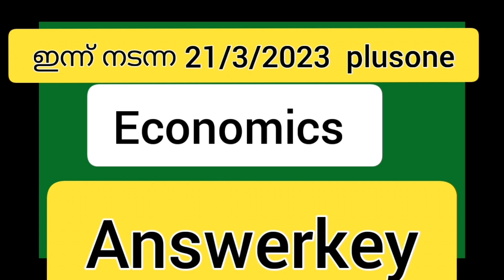ഇന്ന് നടന്ന 21/3 /2023 Plus one economics answer key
ഇന്ന് നടന്ന 21/3 /2023 Plus one economics answerkey